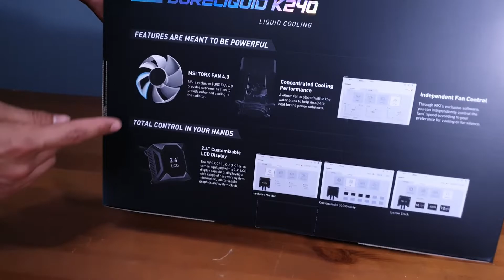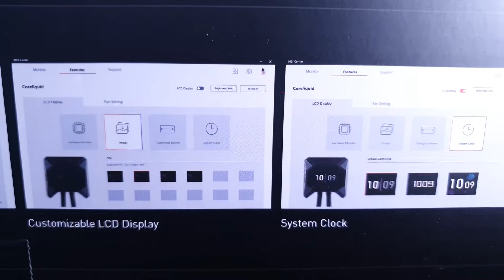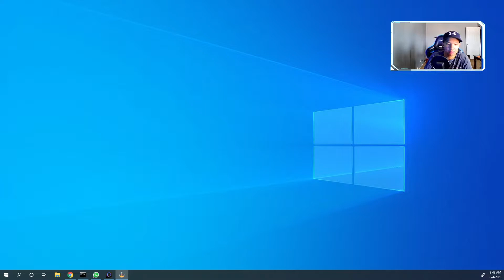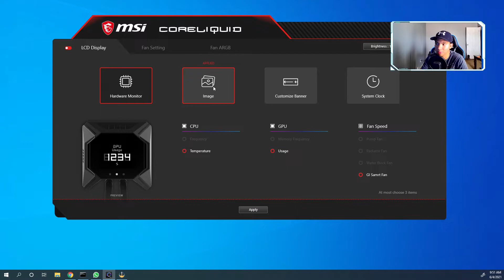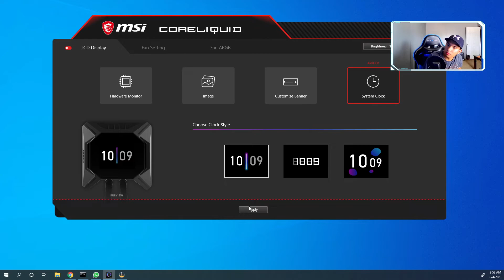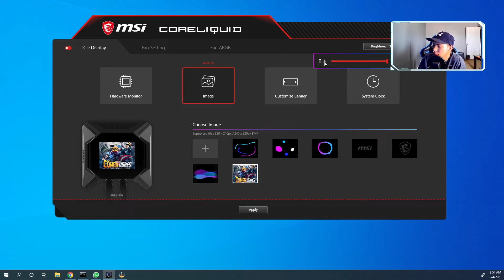MSI MPG CORELIQUID K240 | Un AIO Con Pantalla !!!!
Este vídeo trata sobre una de las mejores En mi opinión y que tiene poco que salió de una refrigeración líquida todo en uno de Msi con un display LCD de 2.4 pulgadas en la cual puedes poner imágenes a tu gusto una refrigeración líquida que en verdad recomiendo ya que es muy bonita y eficiente

Msi Mpg K240